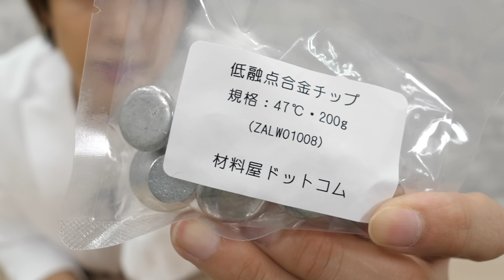金属のメタルスライムを溶かせばはぐれメタルになる説【実験】ドラクエウォーク ドラゴンクエストⅪ science experiments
金属の「メタルスライム」を作成して溶かしたら「はぐれメタル」になる予感がします！

ドラクエウォークが人気で「ドラゴンクエストⅪ　過ぎ去りし時を求めて S」が発売とのことで気になったので実験してみました！

お家でもできる実験　簡単ではないですが、できる限りお家でもできるように「低融点合金」というものを使いました。
ガリウムはセイキンさんが実験してましたので有名ですよね。

こちらNIMSさんの「超耐熱合金」「超合金」のすごい動画